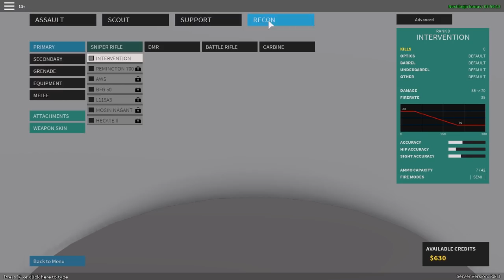Top 5 Gier w Roblox!!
Dziękuje za wszystkie donejty, jesteście kochani 💜
Zostaw suba i like! Dzięki!
Jeśli dotarlas/es do tego momentu, napisz "Modozord jest najlepszy" niech wszyscy sie zastanawiają o co chodzi (͡° ͜ʖ ͡°)